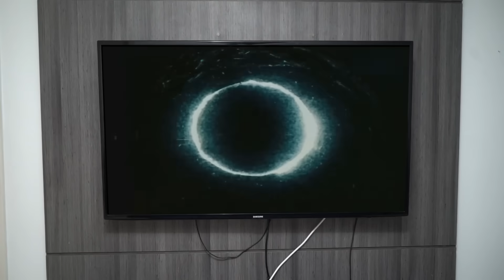TODO MUNDO EM PANICO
SEGUE A GENTE:  @Netolyra / @oficialguizao
Canal de comédia, humor e muito engraçado